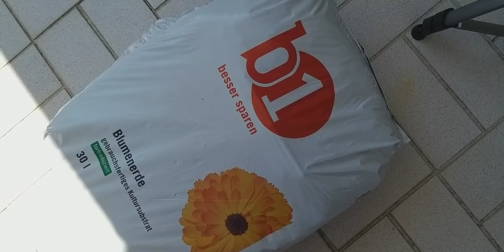The plants in my balcony! | Urdu | TODAY'S FUN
Visit my COOKING Channel: ZAIQEDAR PAKWAN for delicious desi food recipes.

I AM ON FACEBOOK: Today's Fun